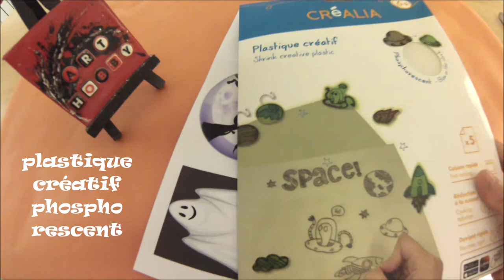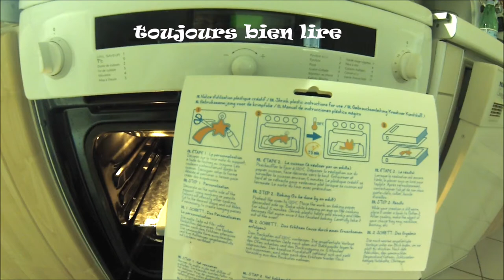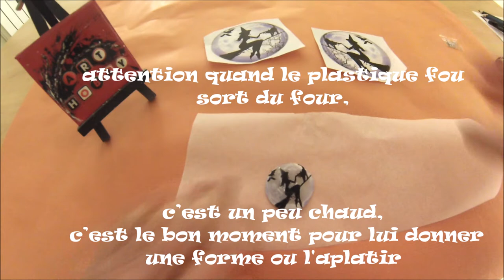DIY - Plastique créatif phosphorescent, boucles d'oreilles HD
En toute facilité, réalisez des boucles d'oreilles pour la nuit d'Halloween! Avec le plastique créatif (fou, dingue, magique)  phosphorescent vous pouvez créer tous types d'objets terrifiant qui brillent dans le noir!!!

PLASTIC CREATIF
Réalisez des accessoires personnalisés qui raviront petits et grands ! le plastique créatif est une activité dingue à pratiquer sans modération. Dessiner sur le plastique créatif, le découper et le perforer au besoin puis le cuire pour réaliser des porte-clefs, des broches, des pin's, des bijoux, des mobiles...
Ce plastique créatif  s'utlise de la façon suivante :
1. Décorer sur la face mate du support, à l’aide de feutres ou crayons. Les couleurs s’intensifieront après la cuisson.
2. Découper selon la forme désirée et perforer si besoin pour créer des suspensions.
3. Préchauffer le four à 130°C.
4. Déposer la réalisation sur du papier cuisson, face décorée vers le haut.
5. Enfourner et surveiller la cuisson environ 5 minutes. Le plastique créatif se tord et se rétracte pour redevenir plat lorsque sa cuisson est terminée.
6. Sortir les créations du four avec précaution. Pour l’aplatir, placer la réalisation lorsqu'elle est encore tiède sous un gros livre.
7. Après refroidissement, confectionner l’objet de son choix : porte-clefs, collier, boucle d’oreilles, etc.

Marqueur POSCA
Marqueur peinture à base d'eau tout support !
Peinture opaque et couvrante, sans alcool ni solvant et sans odeur.
Permanent sur surfaces poreuses, effaçable sur le verre.
Couleurs miscibles, aquarellables et superposables.
Idéal pour dessiner, colorer, décorer, peindre, écrire.
pointe amovible et réversible : peut être lavée ou remplacée